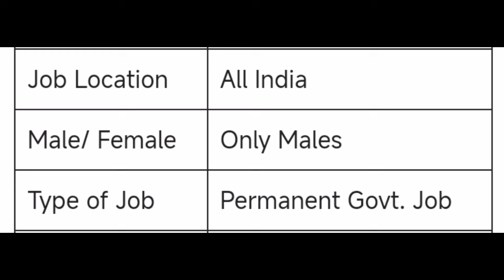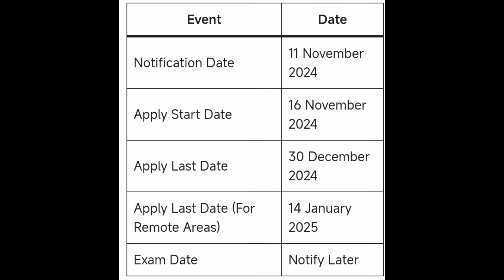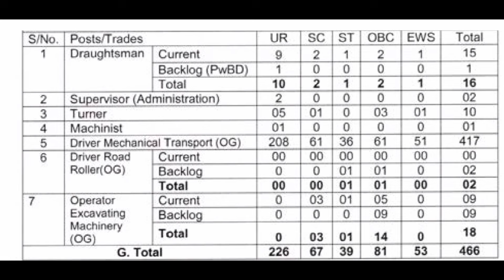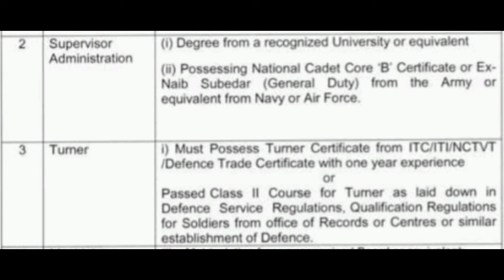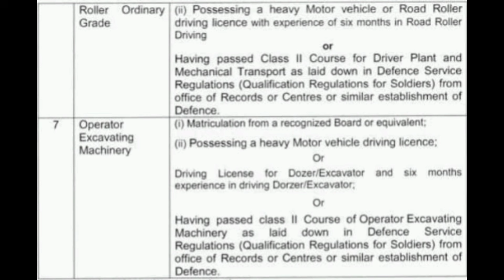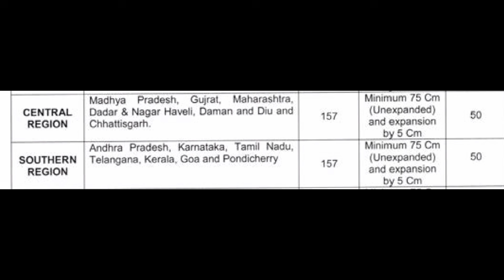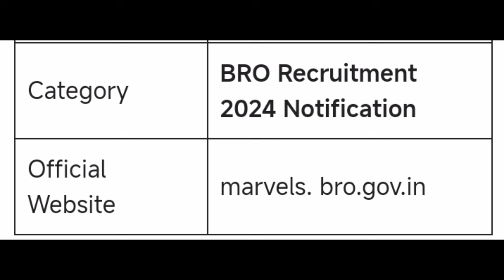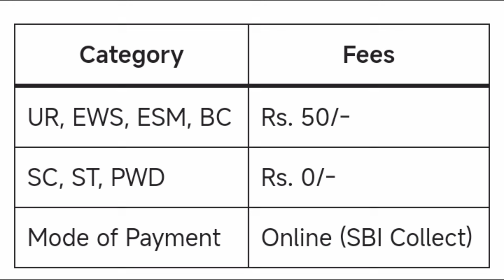466+ VACANCIES💥/ BRO - MINISTRY OF DEFENSE recruitment 01/2024 / 10+12th / tamil